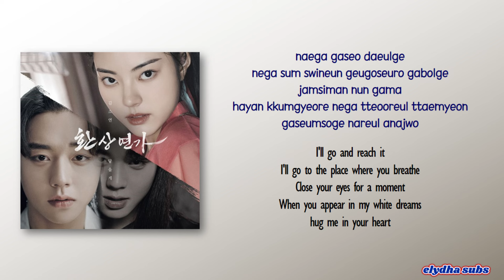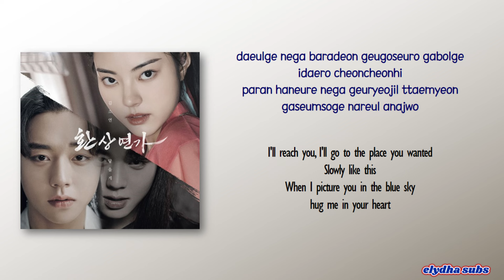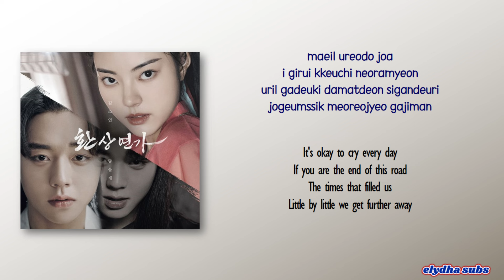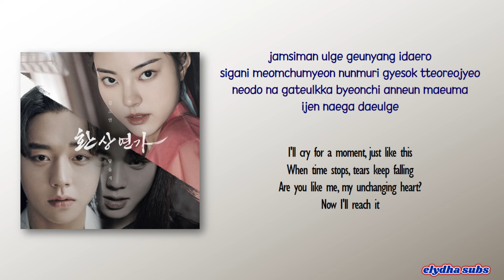Kim So Yeon - Reaching You (닿을게) [Love Song for Illusion OST Part 4] [Rom|Eng Lyric]